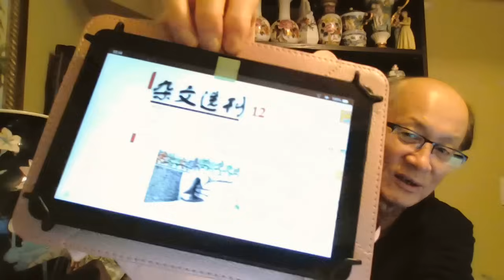墙内杂志今年最后一期辱包被查，不仅紧急回收销毁，而且会抓人？